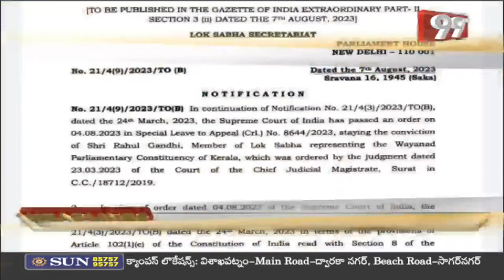3PM HeadLines | Latest News Updates | 99TV